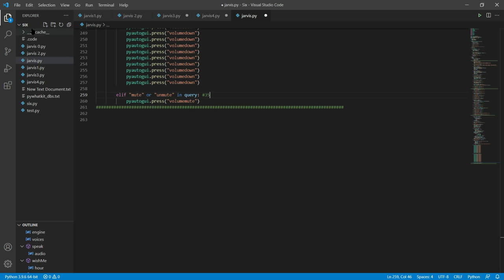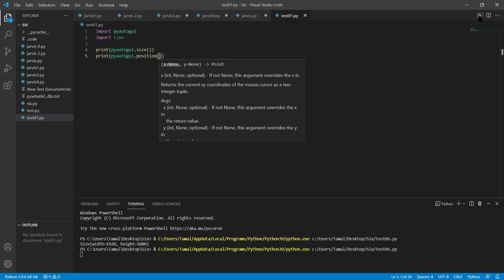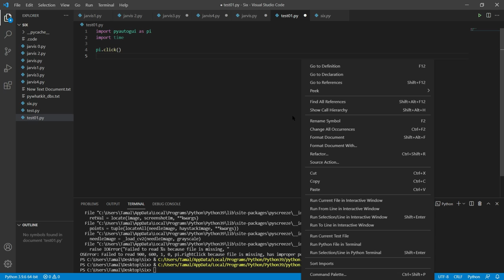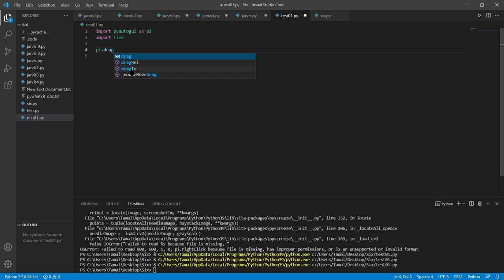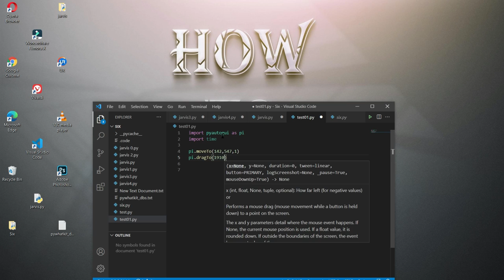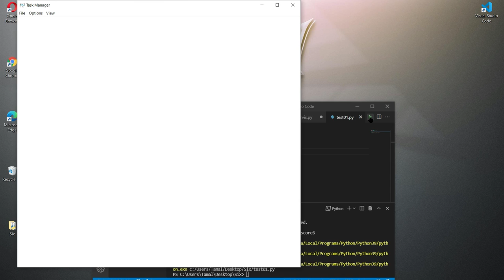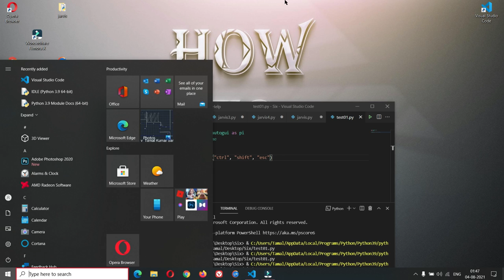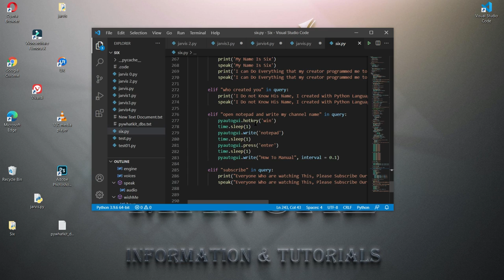Iron Man J.A.R.V.I.S AI Desktop Voice Assistant | Python Tutorial | How to Make Jarvis | Tutorial- 5